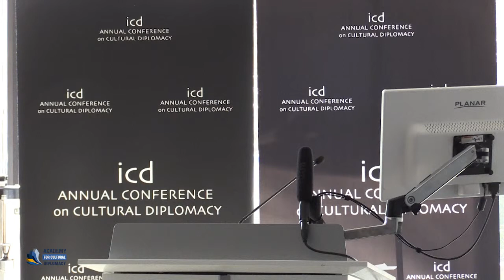Floreta Faber (Ambassador of Albania to the USA)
"Promoting Global Collaboration, Unity and Peace through Cultural Diplomacy"
A Keynote Address by H. E. Amb. Floreta Faber (Ambassador of Albania to the USA)
The Annual Conference on Cultural Diplomacy in the United Nations 2018
(Washington DC, February 26th - 27th & New York City, February 28th - March 1st, 2018)